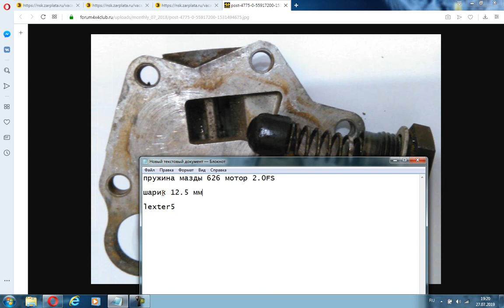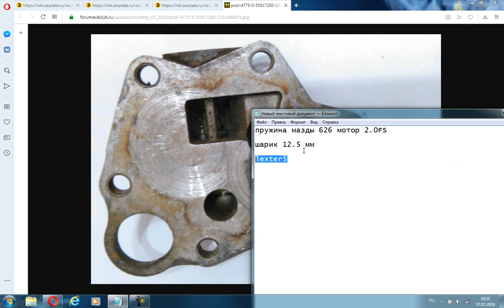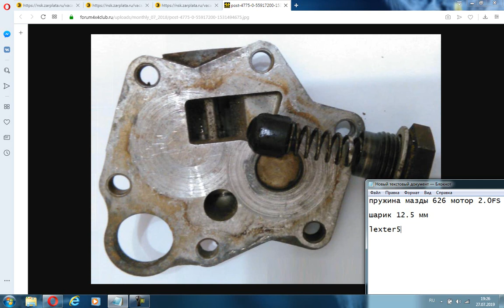Редукционный клапан - C24NE,23DTR...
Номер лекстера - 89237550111